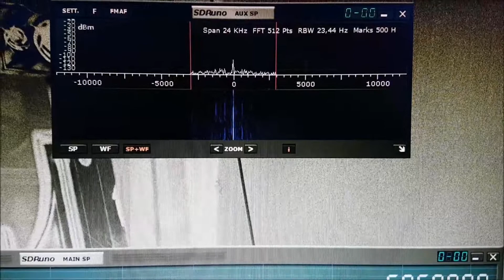The Mighty KBC 5960kHz via Nauen, Germany - 10SEP2017 0147UTC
RX SDRplay RSP2 + DXCB indoor loop antenna @ downtown Curitiba-PR, southern Brasil.